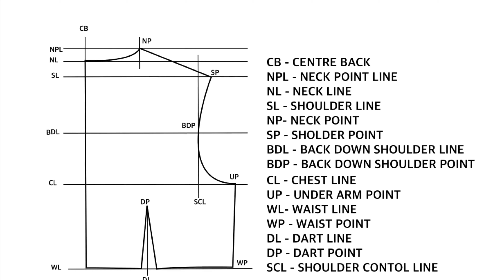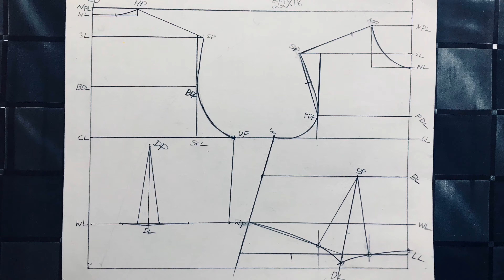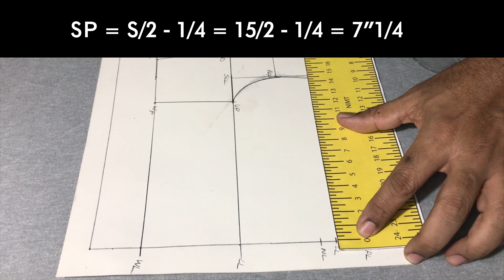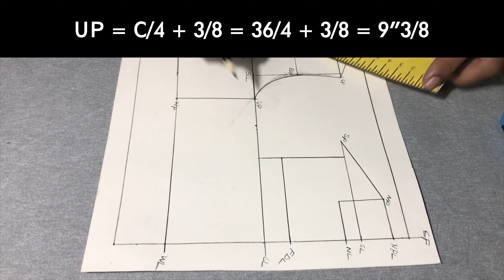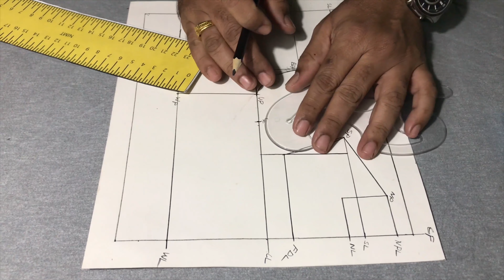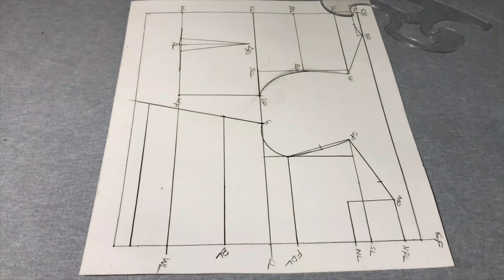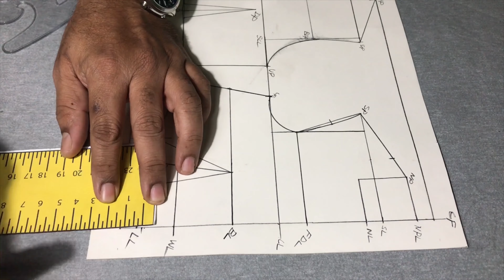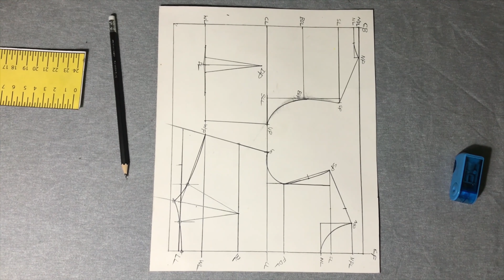Perfect Blouse Front Cutting in Hindi | NIMT | Blouse Guru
Perfect Blouse Front Cutting is explained very clearly in this video in the Hindi language. Please do watch and learn perfectly.

Master Tailor Course New Batches starts from 20th Jan 2020.
Register Now and get up to ₹10,000 discount.
Hurry up!!

NIMT - National Institute of Master Tailor,
1st Floor, LSY Estates,
Nagarjuna Nagar Colony,
Near Charmas Bus Stop,
Ameerpet, Hyderabad,